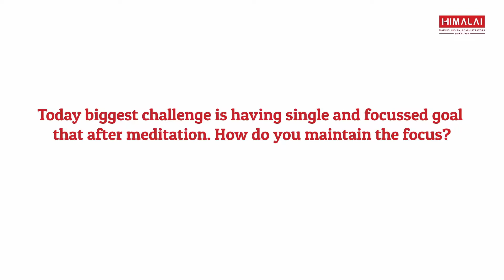Civil Services Exams preparation - Interaction with Mr.Sathish Chander Paul-Himalai IAS-Clip 6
Inspiring interaction with Mr. Sathish Chander Paul on Exam preparation, tips to crack IAS interviews, Do's and Dont's and the importance of fundamentals.
To know more about IAS preparation,